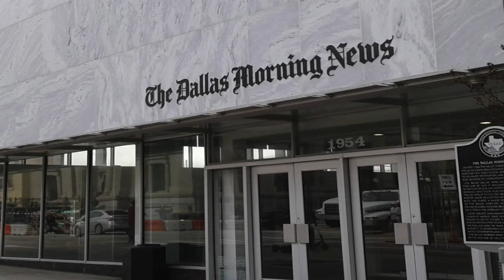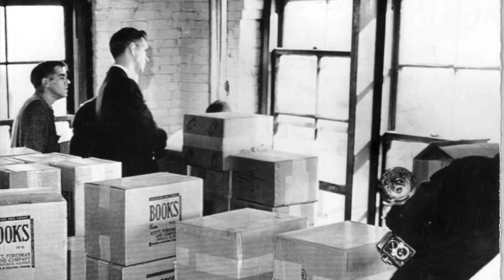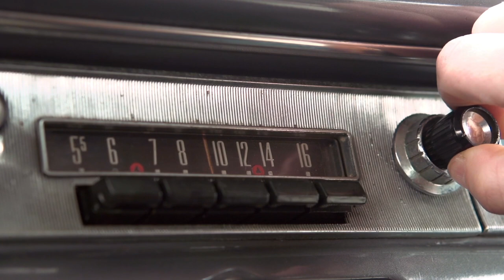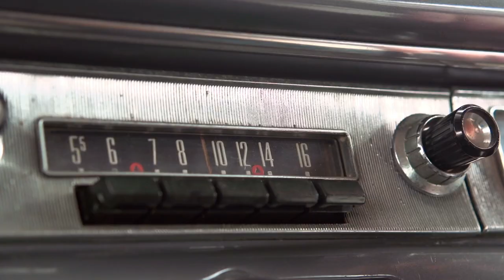Hugh Aynesworth - Eyewitness To The Assassination of John F. Kennedy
In this excerpt from our interview with investigative reporter, journalist, and author Hugh Aynesworth we talk about what it was like being a witness to the assassination of JFK.  Hugh was an eye witness to the shooting of JFK, and all the events leading to the capture of Lee Harvey Oswald at the Texas Theater.